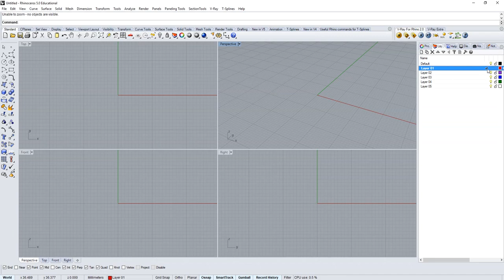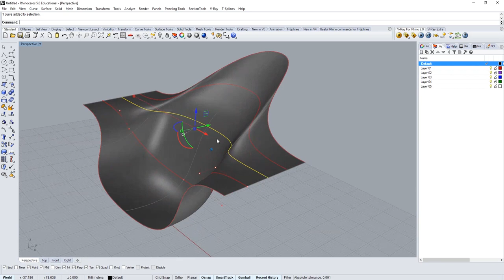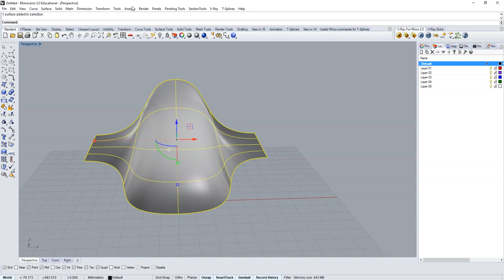Concept Modelling with Tween Curves in Rhino 3D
We put together this short video showing how to use the ‘Tween Curves’ command, especially when combined with ‘Loft’ and ‘Record History’. It’s a great way of modelling concepts and making quick adjustments to find the shapes you want.